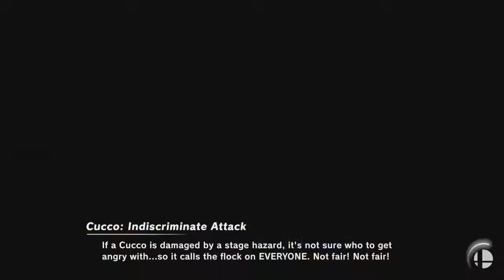Super Smash Bros. Ultimate: Online Friendlies with Scatlink Sean (Thursday, October 21st, 2021)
Welcome to this series of matches with Scatlink Sean in Super Smash Bros. Ultimate!

In some of these matches, I will be Player 1 and Sean will be Player 2; in the rest, it will be vice versa.

I should point out that one of our matches we played is banned from this video; in that match, I was Link and Scatlink Sean swept me in 3 Stocks with Sora. That match is up on his channel, and I will link it below!

How will win how many of these matches that will be displayed in this video? Watch to find out for yourselves!